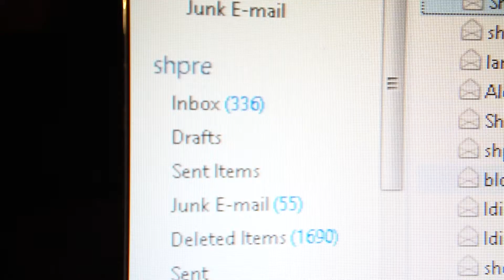The Vancouver housing market IS ON FIRE!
A quick video addressing the current housing market situation in Vancouver.

🔻Buying or Selling a Home In Vancouver🔻

David Crawford Personal Real Estate Corporation
eXp Realty, Vancouver, BC